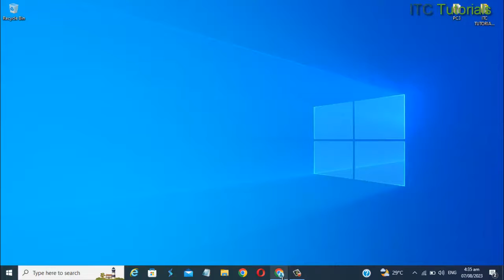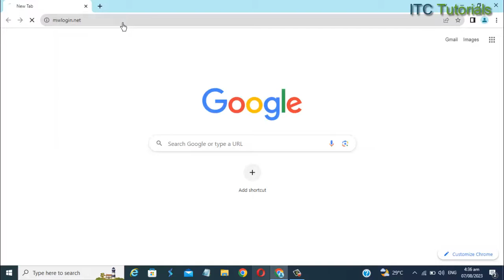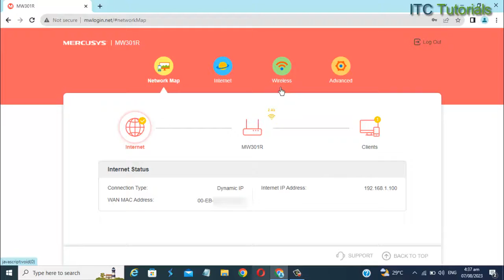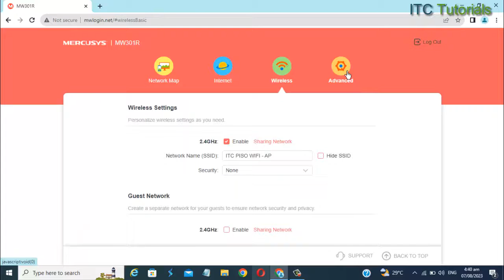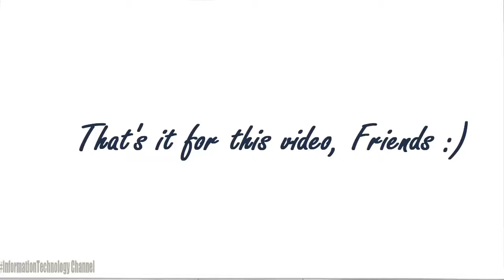How to set Mercusys Wifi Router As Access Point for Piso Wifi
Learn of How to set mercusys router as Access Point or AP for Piso wifi.

In this video tutorial, will teach you or show you of How to configure Mercusys wireless router as AP or access point for piso wifi.